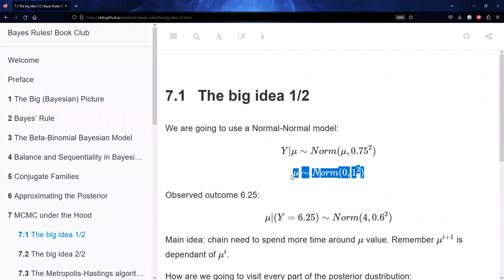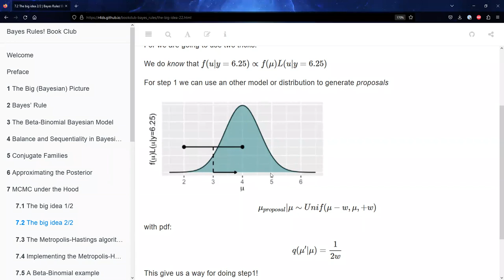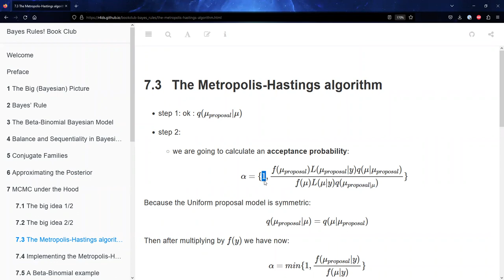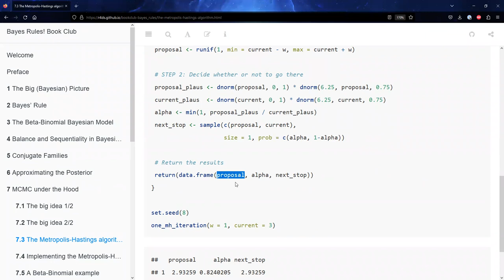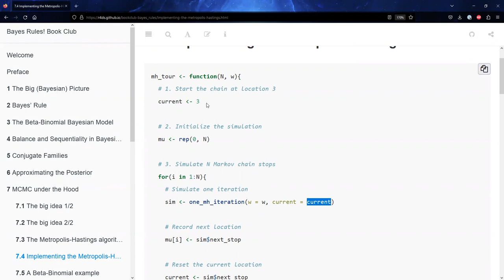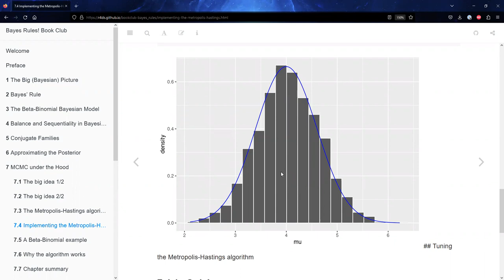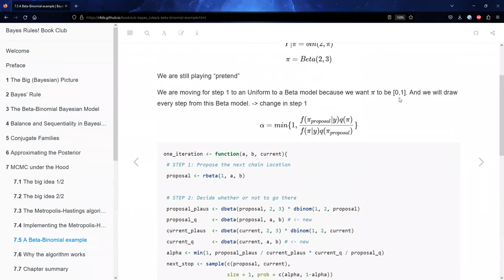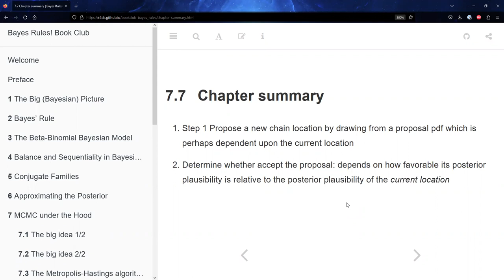Bayes Rules! MCMC under the Hood (bayes_rules04 7)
Derek Sollberger presents Chapter 7 ("MCMC under the Hood") from Bayes Rules! by Alicia A. Johnson, Miles Q. Ott, and Mine Dogucu on 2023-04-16, to the R4DS Bayes Rules! Book Club, Cohort 4.